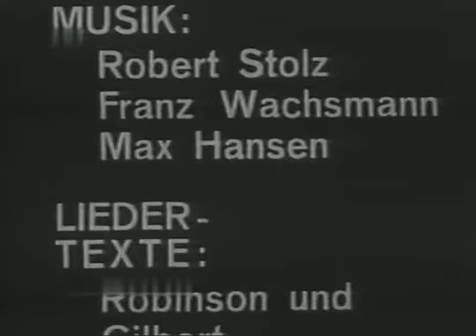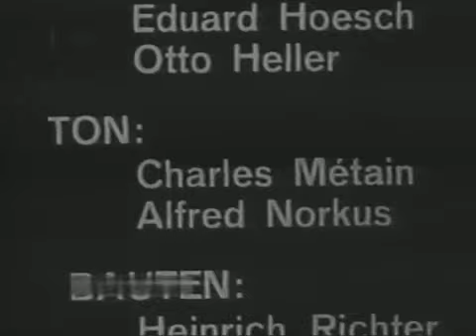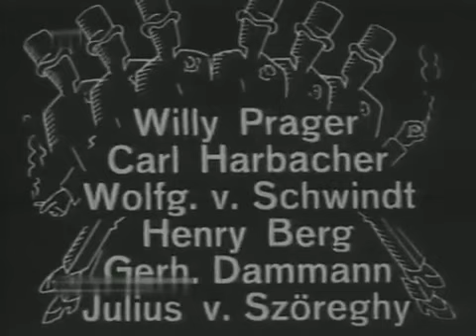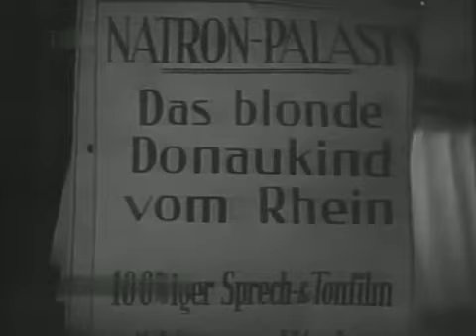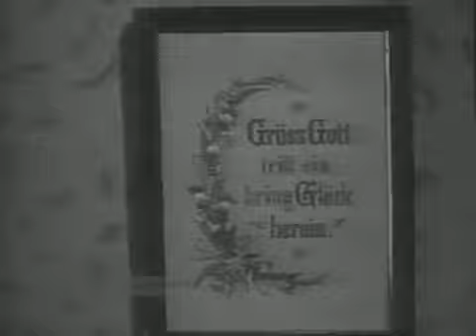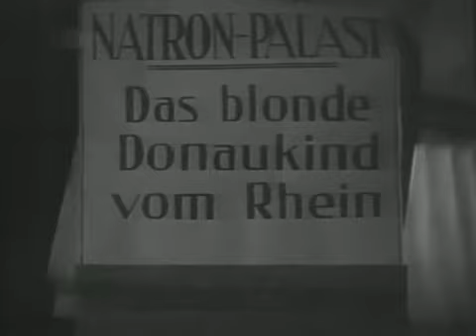Das Kabinett des Dr. Larifari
Was diese dann unter Humor verstanden, kann man später in diesem Projekt sehen, denn diese Reihe soll fortgesetzt werden. Viel Spaß zum 1. Spielfilm aus dieser Reihe!